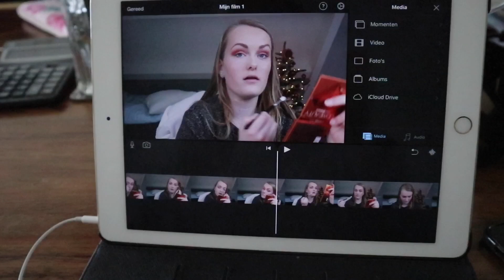Kerstfilm kijken terwijl het geen kerst meer is vlogmas dag 28 💥 |chimene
In deze vlogmas heb ik niet veel gevlogd en moest ik een video filmen. En ging ik in de avond een kerstfilm kijken

Ik ben Chimene en ben 17 jaar oud ik maak make up video's op dit kanaal.
Op woensdag en zaterdag kan je een nieuwe video verwachten op mijn kanaal.

Je kan mij ook volgen op Instagram

De camera waar mee ik film: canon Eos m100 + 15-45mm lens + canon 22mm lens